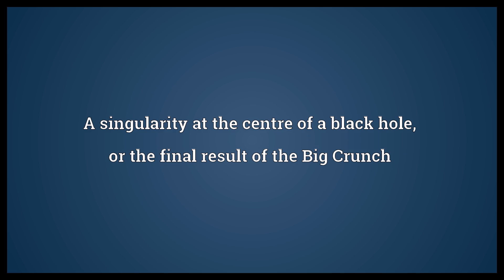Big crunch Meaning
Video shows what big crunch means. A singularity at the centre of a black hole, or the final result of the Big Crunch.  Big crunch Meaning. How to pronounce, definition audio dictionary. How to say big crunch. Powered by MaryTTS, Wiktionary